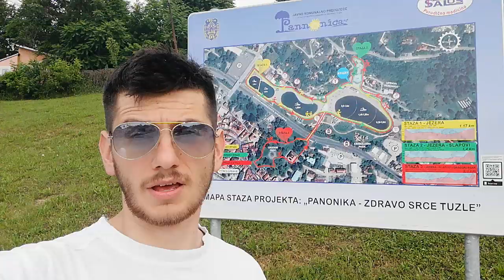The ONLY salt LAKES in EUROPE!!! Tuzla - The City of Salt - Bosnia and Herzegovina - TRAVEL VLOG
Welcome to The City of Salt!
Tuzla is the third city in Bosnia and Herzegovina that is famous for producing salt for centuries!
In this video you will discover:
- Where was the Pannonian sea?
- What are the consequences after the Pannonian sea?
- 7000 years old village - Does it really exist?

Traveling demands being well prepared for it. So Check out some things I highly recommend using during your travels:
1- Travel Pillow - This is MUSt HAVE :)
2- BackPack - This one is a great one!
3- Luxurious Travel Luggage - If you love Luxury, but it is not for hiking, too expensive :) :)
4- Cabin Travel Case - Looking for safety.
5- Camera - Canon is always suitable.